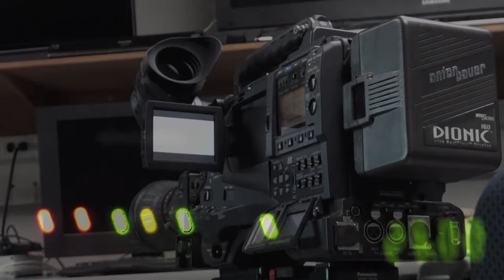Video Lab: Institute for Telecommunication Sciences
Video Researcher Margaret Pinson talks about image and video quality, and what technologies the consumer could benefit from.

Transcript:

Our overall goal is to develop new and improved ways to measure video quality from the point of view of human perception.

We bring in groups of people in a carefully controlled circumstance and ask them to rate videos or images or audio visual sequences. So they would watch a ten second video or a still image like we’re seeing here and then typically rate it on a scale of something like, ‘excellent,  good, fair, poor or bad’. The problem of course is it’s slow and expensive. So another whole half of what we’re doing is to develop or examine automated algorithms, computer programs, that predict what people would say is the quality of the video sequence.

Consider you’ve just taken a picture, you’re out there, and you could press a button that tells you if you’re going to like that picture or hate that picture when you get back home. Because you’re out there with your camera, you’ve got this little teeny device, its got a little teeny screen; you really have no clue if it’s going to look good or not. And if you had a button there right then, you could know ‘okay that’s no good. I need to take another picture’.

That’s something that a consumer can then use and look at in their experience. And we’re hoping to extend that to video quality as well and this is one step along the away, is having a better understanding of how people perceive the quality of images.